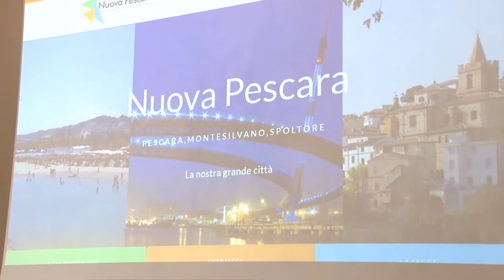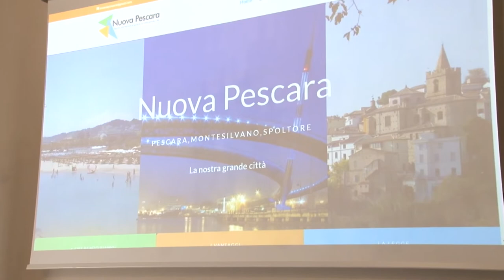L’associazione Grande Pescara: "Subito un commissario per la fusione"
Bisogna accelerare l'iter per la fusione dei comuni. Per questo stamani i vertici dell'associazione Nuova Pescara hanno lanciato un appello al presidente della Regione Marco Marsilio affinché nomini un commissario ad acta